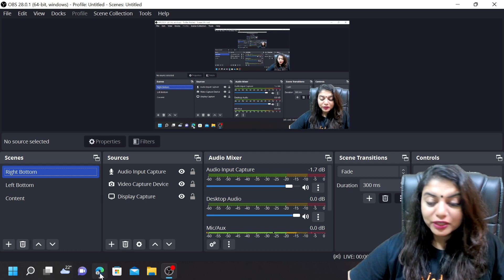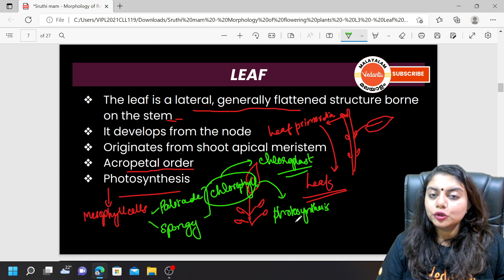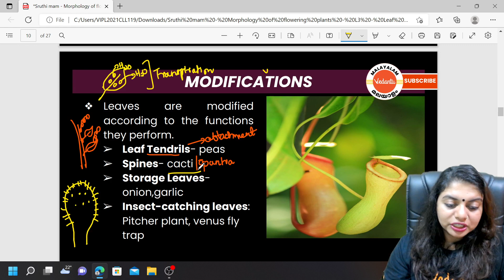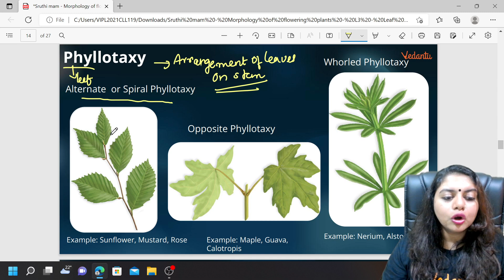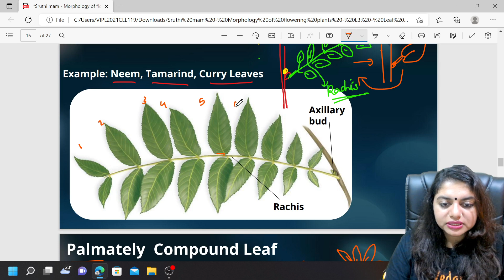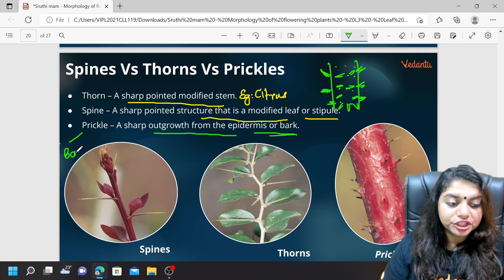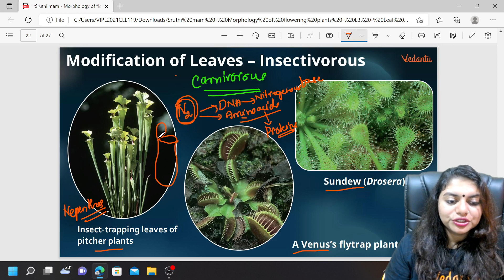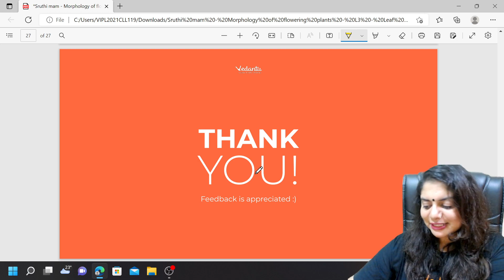Morphology of Flowering Plants | L3 Leaf & It's modifications | Plus One Biology Ch 5 | NEET 2023/24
This session is for NEET 2023/24 aspirants and Plus One students where our Master Teacher Shruti Ma'am will take the CBSE Class 11 Biology NCERT Chapter 5 Morphology of Flowering Plants. Ma'am will be taking Lecture 3 of the chapter which is Leaf and Its Modifications. This will boost your NEET Preparation as well as your CBSE Class 11 Exams.